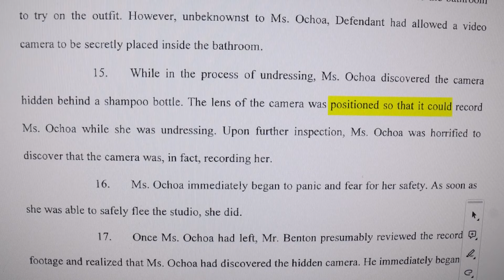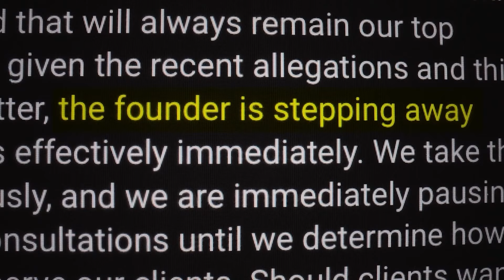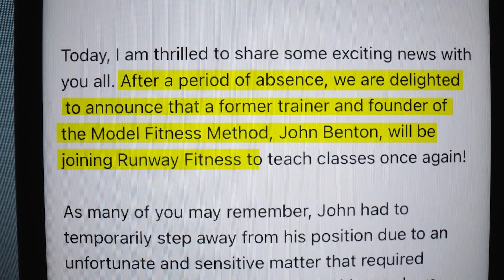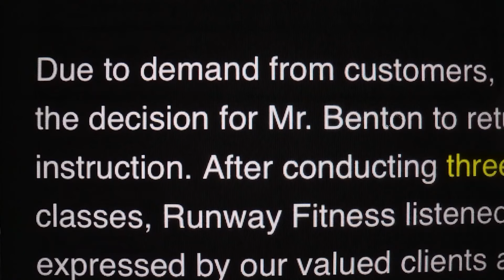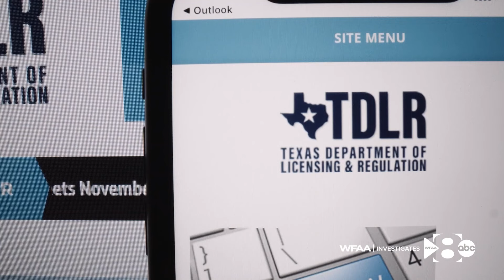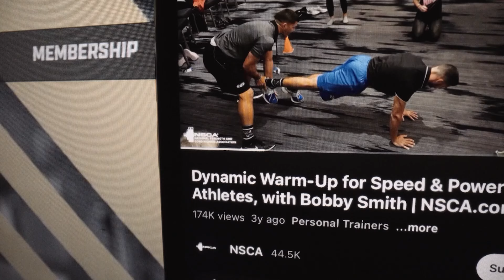Concerns over popular North Texas personal trainer’s criminal case exposes lack of regulation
In response to concerns expressed about John Benton teaching fitness classes, WFAA Investigates spent months digging into the personal fitness industry.